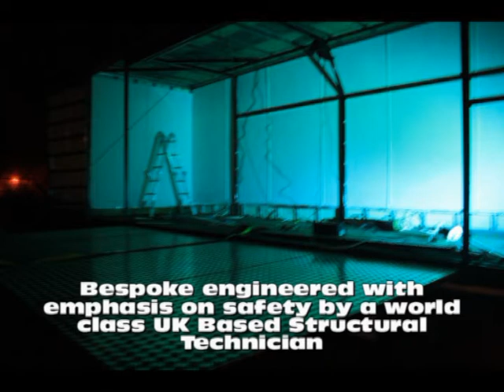Outdoor Stage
Under Completition, the New Mobile Stage with Full PA and Martin Moving Heads still to be added.
This will be a highly spec'd truck with sophisticated Audio and Visual in-vehicle equipment
Full PA, Extravangent lighting and Plug and Play wiring for Bands with state of the Art Dj capabilities.
Additional safety and security systems are being incorporated and will come with Sound and visual personnel along with a fully insured and CPC passed Driver
Offering TV Camera Recording and editing